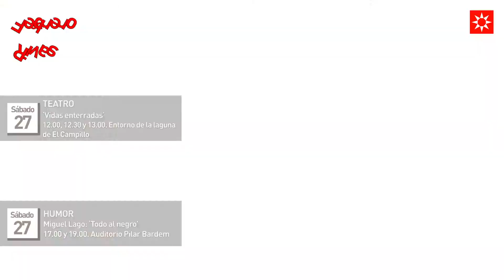Agenda cultural del 25 al 28 de febrero de 2021 en Rivas